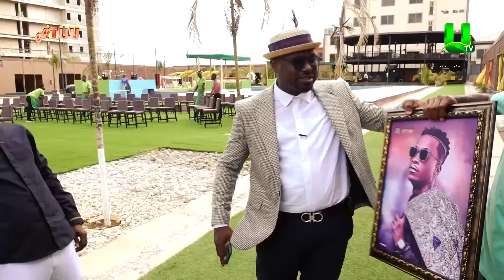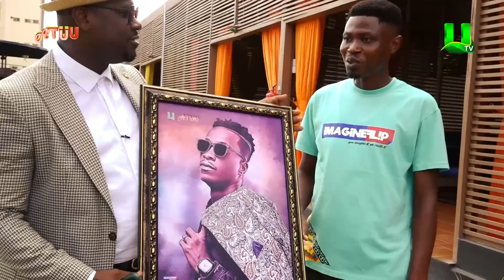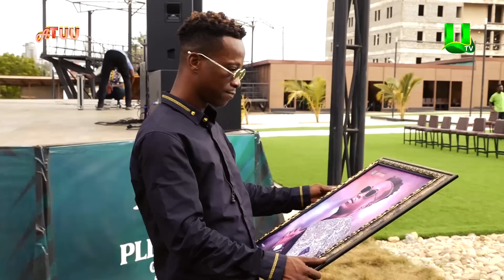Abeiku Santana Interviews K.K Fosu On ATUU